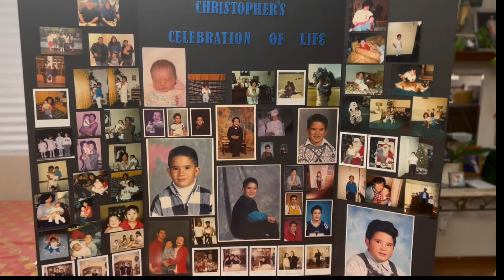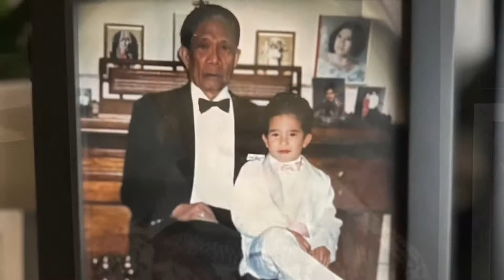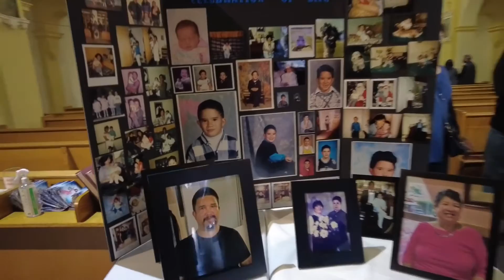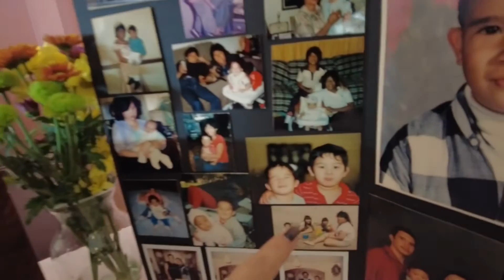In Memory of Christopher Jordan Pahilga🙏🏼